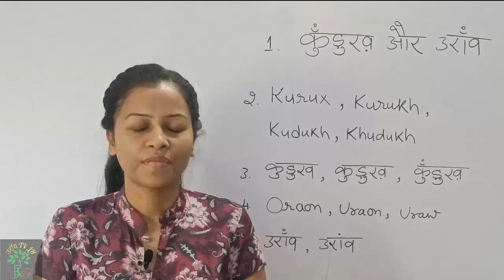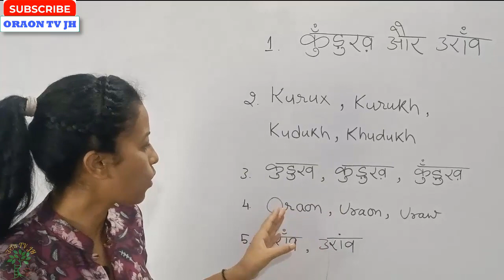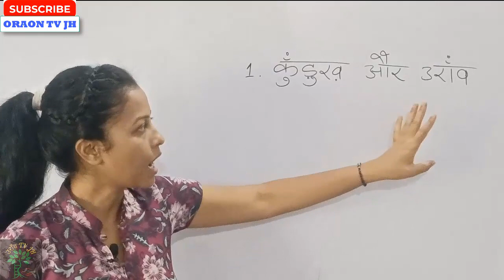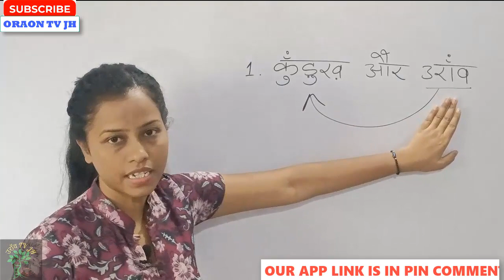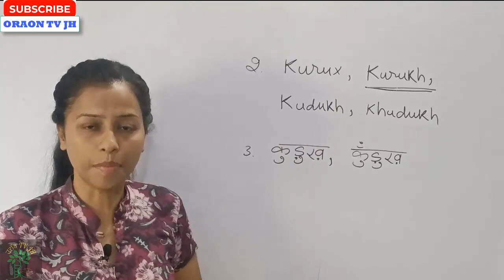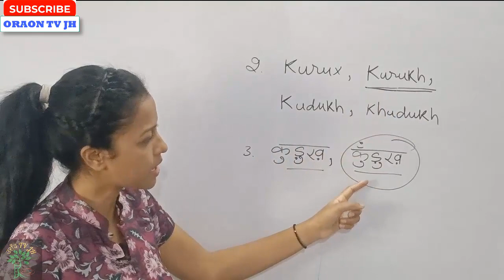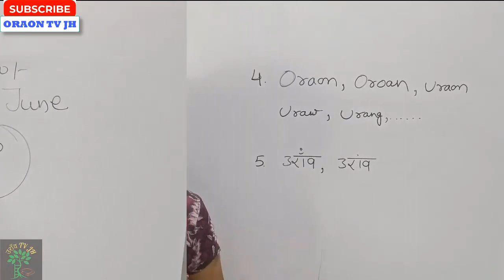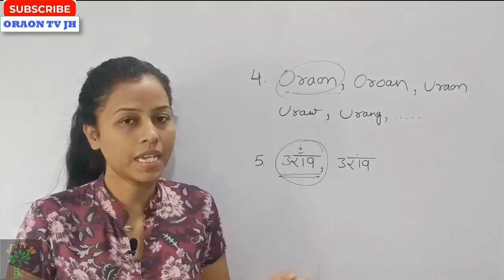Difference between KURUKH AND ORAON || CORRECT SPELLING of kurukh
Have you ever thought about what is kurukh and oraon or what is oraon and kurukh and the difference between kurukh and oraon or even the difference between oraon and kurukh if yes then you should watch this video completely.

for more information message on this no.=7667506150 [whatsapp]

here in this video you will get information about kurukh language and oraon language or oraon language and kurukh language.and you will also know about kurukh people and oraon people and oraon people and kurukh people .and if you are looking for the difference between kurukh language and oraon language then this is th best video for you. here i will tell you about the correct spelling of kurukh and correct spelling of oraon and you will also know aout the hindi spelling of kurukh and hindi spelling of oraon so watch this video till last.many people think kurukh tribe and oraon tribe are two differnt tribe so this video is for them.and if you wish to know about what is the language of oraon tribe or what is the language of kurukh tribe then this video is best for you.here in our channel you can learn kurukh language or learn oraon language.so if you are looking for kurukh oraon language class so that you can learn to speak kurukh language or speak oraon language then must subscribe our channel oraon tv jh.